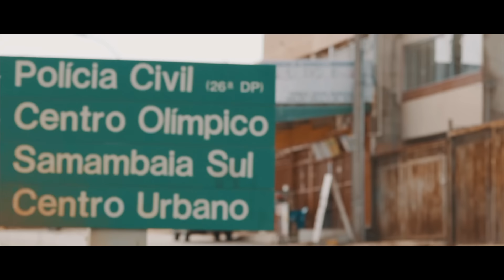Pacificadores - Agradecer (Videoclipe Oficial)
Best Produções Artísticas

Dirigido por Mateus Rigola
Produção Musical: Neguim Pacificadores
Drone: Eduardo Bastos
Produção Executiva: Eduardo Bastos

Só tenho a agradecer, de todo dia ver esse sol nascer
Só tenho a agradecer, de ter saúde e simplesmente poder viver

Que esse dia de hoje, se prolongue por muito mais anos
Que a tristeza de ontem, caia no esquecimento

Que a tristeza de ontem, se vá, se vá, se vá...

Pensei, parei um pouco só pra agradecer
Por tudo que na vida Deus me deu de bom
Pois hoje valorizo cada amanhecer

Vi que meus inimigos foram provação
A vida nos traz desafios, mas esse guerreiro não nega missão
Nem pia ideia errada vai me mudar

Agradeça o pouco que tem, aceite você é daqui
Deus disse que pouca conquista do homem somada é pra dividir
Se não se traz nada não soma, se não corre atrás nunca chega
Se sonha e nunca faz nada, vai faltar a comida na boca
Quero ver os moleque bem
Todo ser humano nasceu com um dom
De se levantar do tropeço
E ver que vencer nem sempre será bom
Veja a arrogância na mente pequena
Que olha pra todos de cima
Quando a hora chegar, o fim é sempre igual

Que a tristeza de ontem, se vá, se vá...

ATENÇÃO!
O reenvio deste conteúdo ao YouTube, sem autorização legal poderá lhe trazer problemas com direito autoral, denúncia do seu canal e consequentemente encerramento de sua conta.